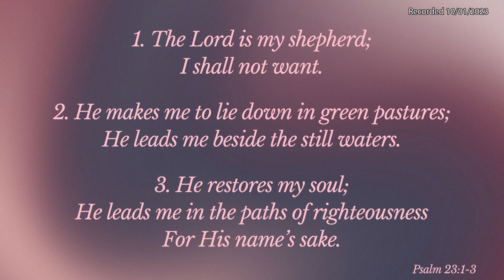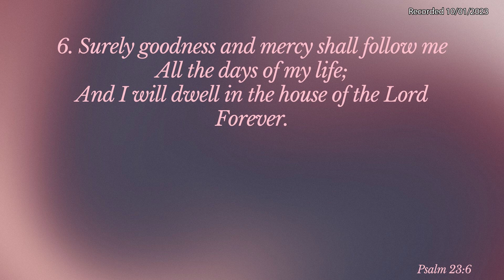Series -"Seeing Jesus in the Psalms"|Week4-"The Power of His Presence"|Pastor A. Perry | Rec 10/1/23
Series -"Seeing Jesus in the Psalms" | Week4 - "The Power of His Presence" | Pastor Allen Perry | Rec 10/01/2023

Baptist Convention, The South Carolina Baptist State
Convention and the Savannah River Baptist Association.
We have adopted the Baptist Faith and Message 2000 as

Location:               3853 Morgandollar Rd,
                               Coosawhatchie, SC 29912